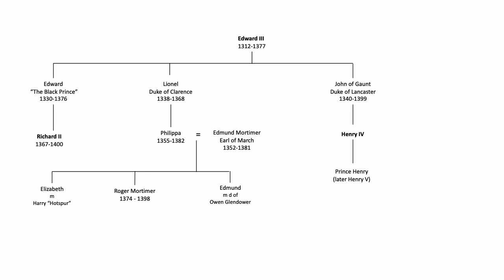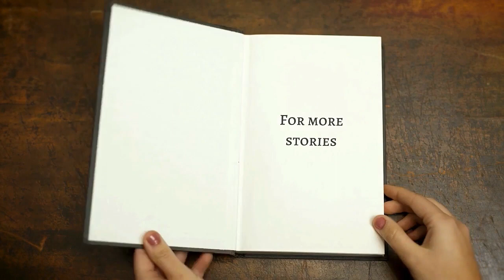The Battle of Shrewsbury 1403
Another insight into British history from Chris Green (The History Chap).

The Battle of Shrewsbury 1403 might not be the most famous of battles in English history but it had profound implication on a later, more famous battle, and poses an intriguing "What if?" question too.

Chapters
0:00 The Battle of Shrewsbury introduction
2:30 Henry Bollingbroke
4:06 Sir Edmund Mortimer
7:05 Percy rebellion against Henry IV
8:35 Henry Hotspur Percy
10:00 Battle of Shrewsbury
17:50 Battlefield church Shrewsbury
18:18 Impact of the battle
19:22 Henry V

Fought outside the town of Shrewsbury, Shropshire, on the 21st July 1403, the battle pitted the forces of the rebel Percy family, led by Henry (Harry) "Hotspur" Percy  against the forces of King Henry IV of England and his son, Henry Prince of Wales (later Henry V, victor of Agincourt).

The origins of the battle of Shrewsbury lay in Henry Bollingbroke's coup against his cousin, Richard II, in 1399.
Bollingbroke was crowned Henry IV.

The Percy's felt he owed them for their support but "pay back" was not forthcoming.

In early 1403 the Percy's had had enough and issued a manifesto against Henry IV outlining their material grievances against the king but more importantly accessing him of usurping the throne, of killing the king and not allowing free elections to parliament.

The young Harry Hotspur Percy, set out to join forces with Welsh rebel, Owain Glyndwr
The king, meanwhile rushed his army to Shrewsbury to prevent the Percy's uniting with Glyndwr.
He arrived on the 20th July just hours before the Percy's did.

The following day, 21st July 1403, the two sides faced each other just north of the town.
The rebel army was about 10,000 strong.
The King's is estimated at 14,000.

Attempts at parley broke down and two hours before dusk King Henry IV raised his hand in a signal for his archers to fire.

A contemporary chronicler, Jehan Waurin, described the scene: "The sun which at that time was bright and clear lost its brightness so thick for the arrows."
Another, Thomas Walsingham, described how the king's men "fell like leaves in the autumn."

The ensuing melee resulted in Harry Hotspur's death (some say by an arrow in his face) and with it the rebel army broke.

As ever with medieval battles it is hard to ascertain accurate casualty numbers but estimates suggest that 1,600 men died in those couple of hours before dusk on the 21 July 1403.

Many were buried in a mass grave over which Henry IV ordered a chapel (later a church) built.

The king's son, the future Henry V,  was with a scar on his face from an arrow.
Moreover, the devastation caused by the archers was seared into his mind and he would use his learnings to deadly effect when 12 years later, as Henry V, he faced the massed French knights at Agincourt.

The battle of Shrewsbury is yet another one of England's bloody battlefields that most people have forgotten about.

FAQ

When was the Battle of Shrewsbury?
21 July 1403

Who was the battle of Shrewsbury between?
Rebels under Henry Hotspur Percy and a Royalist army commanded by King Henry IV & his son the future Henry V.

What was the outcome?
Hotspur is killed and the rebel army defeated.